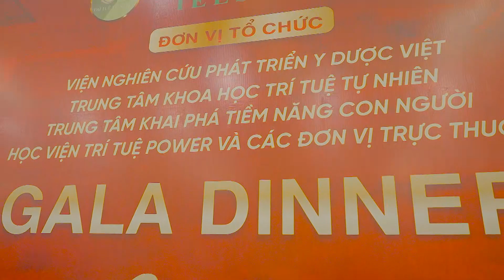[Góc nhìn người tiêu dùng] Chương trình Gala cuối năm “Vì bạn xứng đáng” mừng xuân 2023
Vừa qua, ngày mùng 8 tháng 1 tại Hà Nội đã diễn ra Chương trình Gala cuối năm “Vì bạn xứng đáng” của Trung tâm Khoa học Trí tuệ Tự Nhiên đồng tổ chức cùng Viện nghiên cứu Phát triển Y Dược Việt, Trung tâm Khai phá tiềm năng con người và các trung tâm trực thuộc.
Sự kiện là cơ hội điểm lại nhiều dấu mốc đáng nhớ và những thành quả của các đơn vị đã đạt được trong năm qua. Đồng thời khẳng định sự phát triển mạnh mẽ hơn nữa của Trí tuệ Tự Nhiên trên hành trình nâng tầm vị thế của mình.